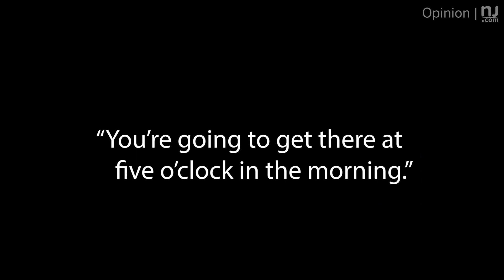NJ resident resident says she’s a poll worker because she believes in Democracy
Dana Damiana says she was angered and upset by the harassment and threats of violence
poll workers in Georgia were subjected to after the last presidential election when President Trump claimed he won, creating thousands of election deniers.

She says there was a lot of noise regarding the safety and validity of the systems and that led her to do her part in this election by signing up to be a poll worker on election day. She thought this was a good way to learn about how voting really works in New Jersey.